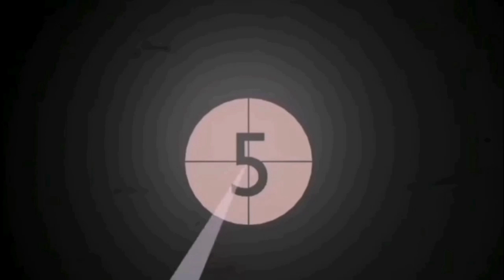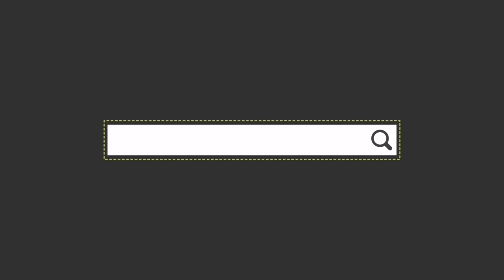CHATUCHAK MARKET in Bangkok Thailand